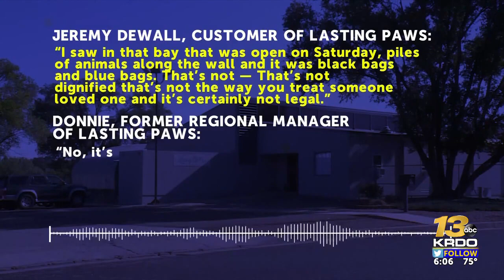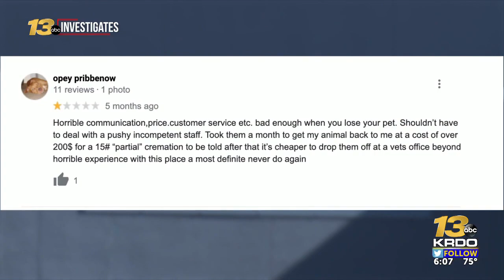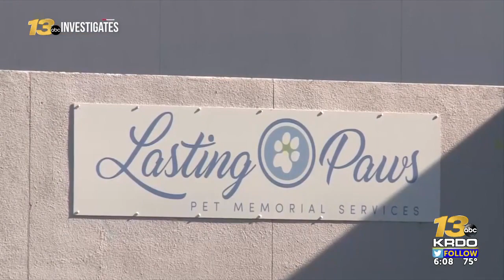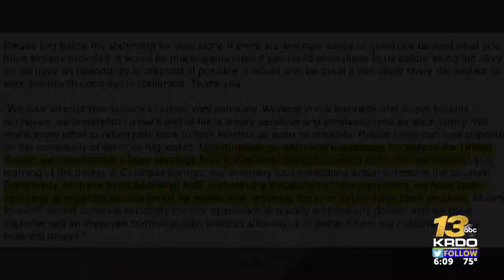Dog owners raise concerns over pet crematorium in Colorado Springs, report ‘disturbing ...